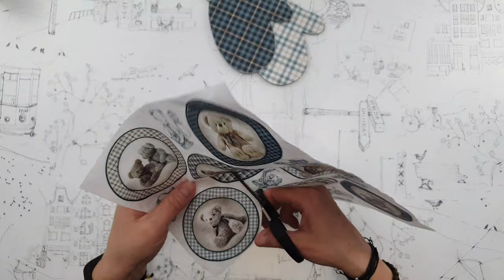Decoupage 🧤 mittens with teddy bears 🐻 christmas tree decorations 🧤 ITDCollection ❄ DIY tutorial...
Muzyka : Roa - Winter Magic
Muzyka : Roa - Memories
Oglądaj : youtu.be/VLsSAgLIGh8